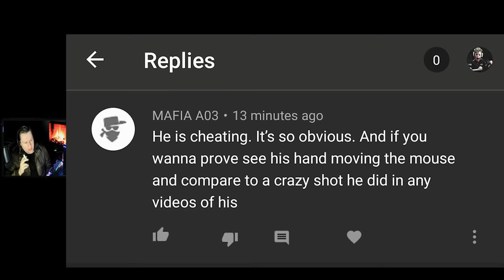GLITCHPOP.EXE - Valorant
VALORANT